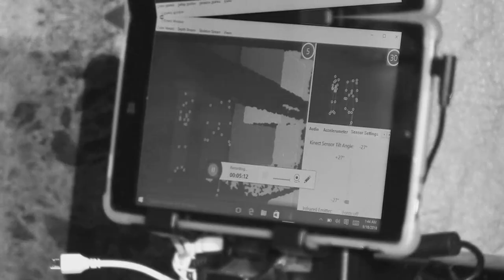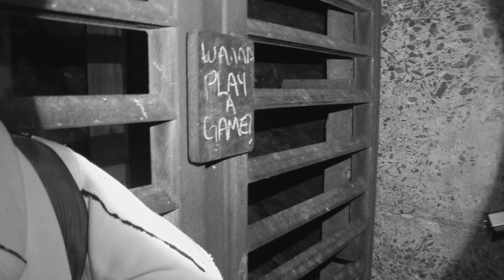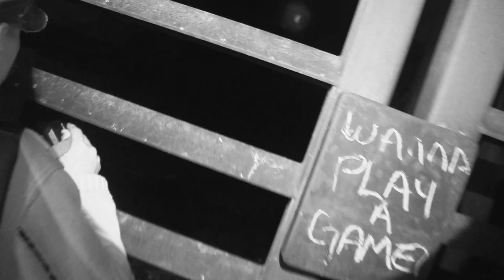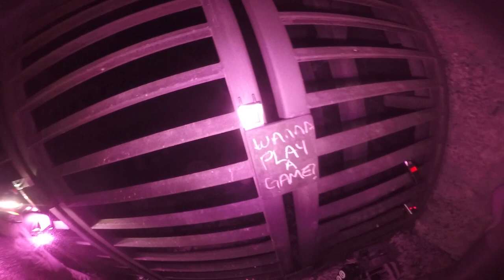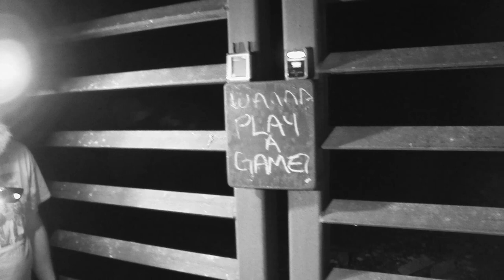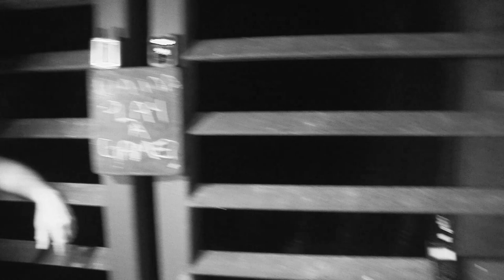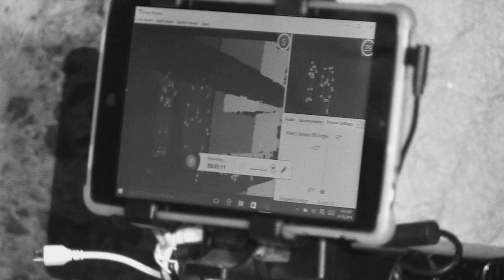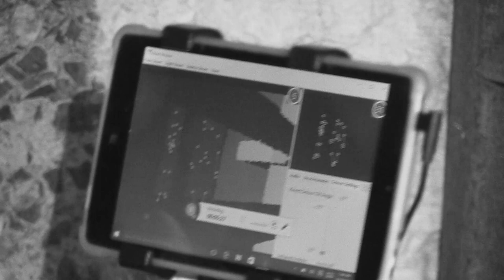Ghost TV | WereWoofs Investigation | Stickpile Tunnel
We investigate the Stickpile Tunnel along the Low Line!!